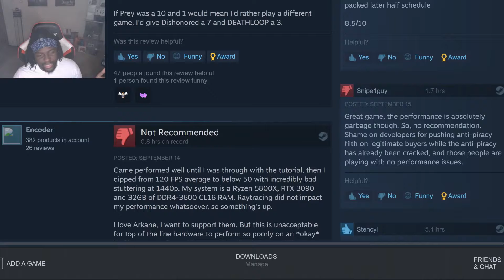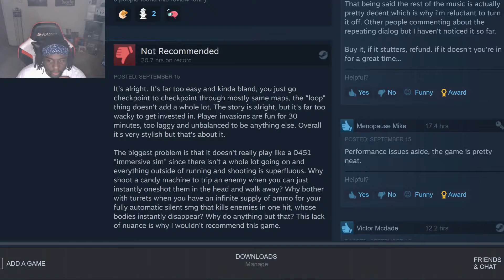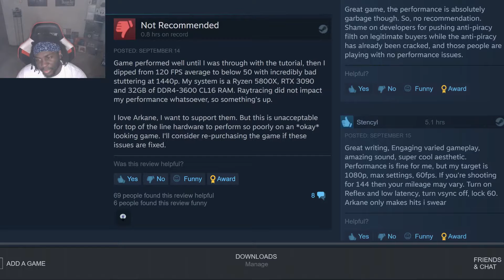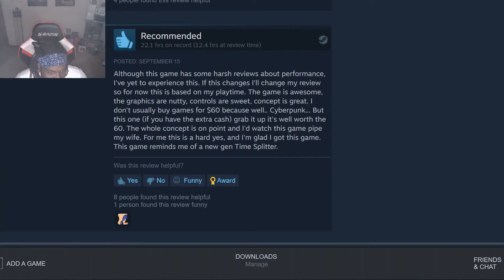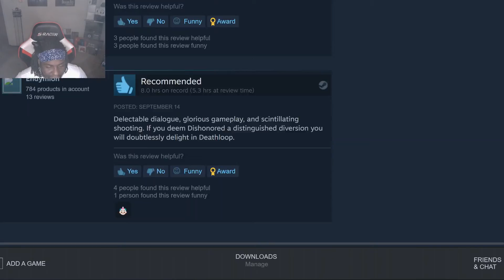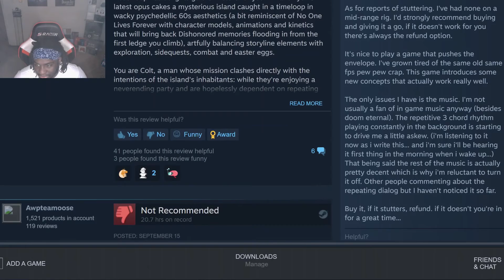Review Diving Deathloop On PC